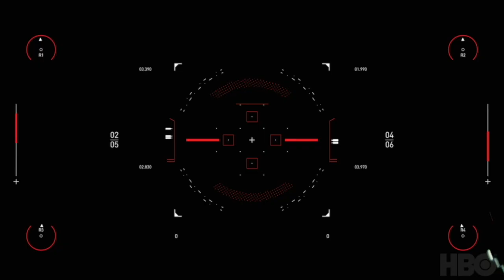Westworld Scoring Competition 2020 (Steve Barden)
My entry into the westworldscoringcompetition2020 by Spitfire Audio and HBO. This is a chase scene from season 3, episode 5. The score was composed primarily using StaffPad and finalized in Cubase. The audio mix favors the music over the dialog/sfx due to the nature of this competition.

(v4)